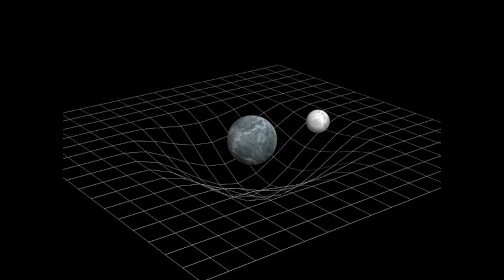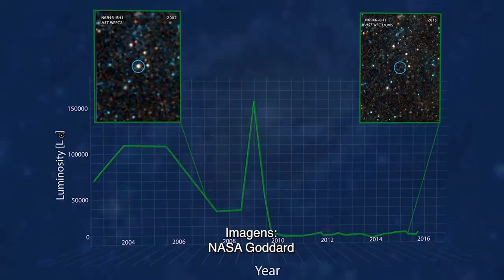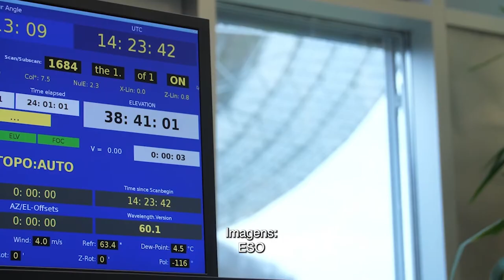O QUE SÃO BURACOS NEGROS? [podcast NERD AOS 50]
loja Nerd aos 50, endereço alternativo Que tipo de corpo celeste é um Buraco Negro.
🔻🔻 Links importantes🔻🔻

Nosso podcast hoje tráz uma luz dos conceitos básicos necessários para entender os Buracos Negros, eles surgem em decorrência da morte de estrelas supermassivas que devido ao seu grande peso no espaço sofrem um colapso gravitacional e caem sob sí mesmas,  nos buracos negros a matéria se comprime tanto que o espaço entre os átomos é nulo, ele curva e deforma o espa-tempo a ponto de deformá-lo e nem mesmo a luz consegue escapar deles.

No interior do Buraco Negro a velocidade de escape é maior que a velocidade da Luz, como esta é uma limitante e segundo a Teoria da Relatividade Restrita de Albert Einstein que etsabelece que é impossível que algum corpo atinja velocidade igual ou superior a da Luz.

Os tamanhos dos Buracos negros podem varia desde a dimensão de um átomo até milhões de massas solares, outro detalhe é que no centro da maioria das galáxias existem buracos negros supermassivos, inclusive a nossa galáxia, a Via-Láctea, possui um corpo deste tipo chamado Sagittarius A* cuja massa corresponde a 2 milhões de massas solares e seu raio é da ordem de 120 Unidades Astronômicas. O Maior Buraco negro conhecido é o J2157 que possui um tamanho de 8000 vezes o de Sagittarius A* com massa de 34 bilhões de sóis e devora um sol em média por dia.

A pirmeira imagem de um buraco negro obtida em 2019,foi feita por um método chamado interferometria de rádio-telescópios, e a antena final utilizada para gerar a imagem teria o tamanho do planeta Terra.

Outros assuntos tratados no podcast: paisagens da Terra que simulam ooutros planetas, explicando o que é o espaço-tempo e como a gravidade atua sobre ele, Lentes gravitacionais, de quem é o foguete que vai cair na Lua.

buraconegro espaçotempo imagemdoburaconegro LINK PARA NOSSA LOJA COM ÍTENS ASTRONOMICOS
Compre acessórios incríveis de astronomia para smartphones e equipamentos óticos